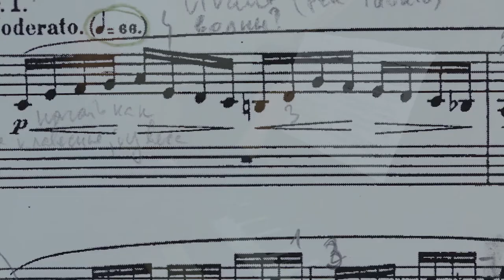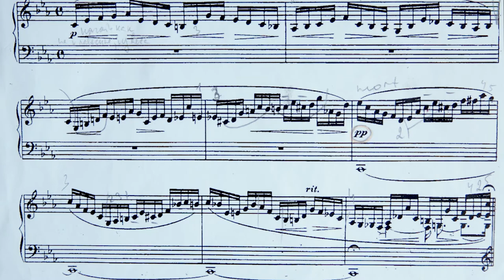Rachmaninov, Chopin Variations op.22, Var. 1 jouée et commentée par Aglaya Zinchenko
„Un mois avec RACHMANINOV. VARIATIONS sur un thème de Chopin pour piano op.22. Interprétées et commentées par Aglaya Zinchenko"
0:20 - jouée une première fois, 1:03 - explications, 5:54 - jouée une seconde fois